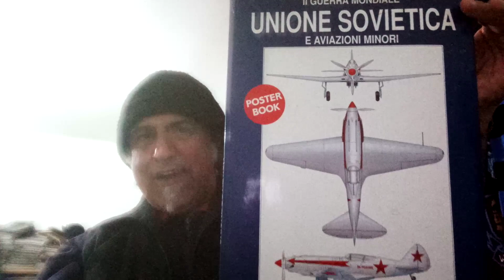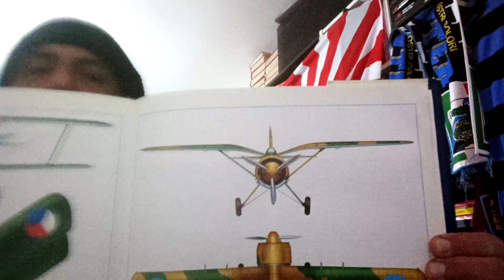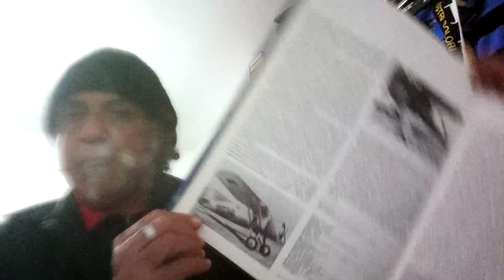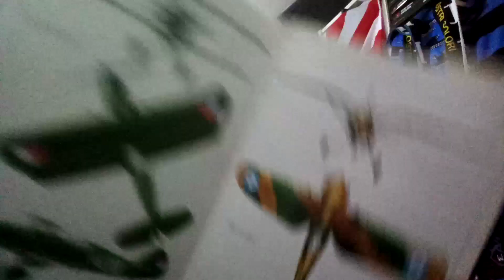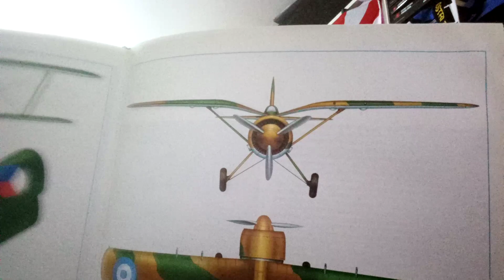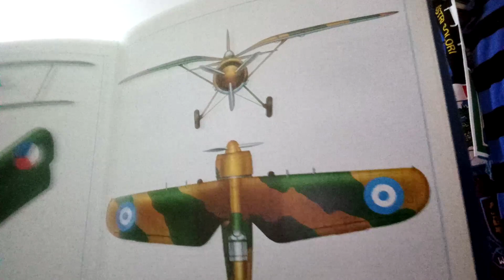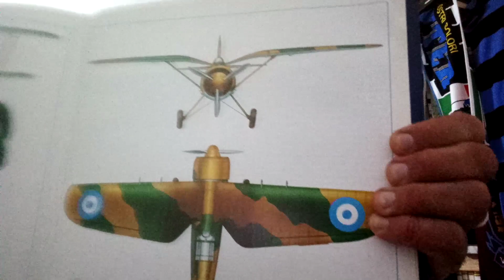PZL P24 un caccia polacco dal buon successo di esportazione